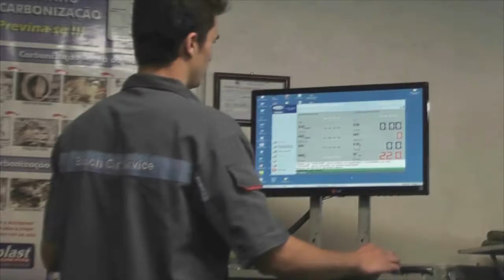GARCEZ DIZ QUE APOIARÁ QUEM DEFENDER OS INTERESSES DE TAPES